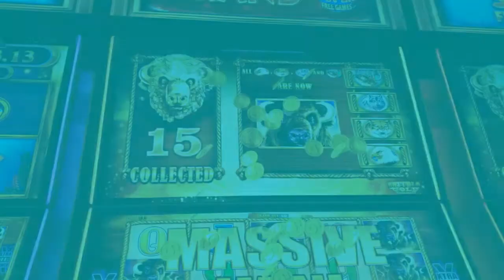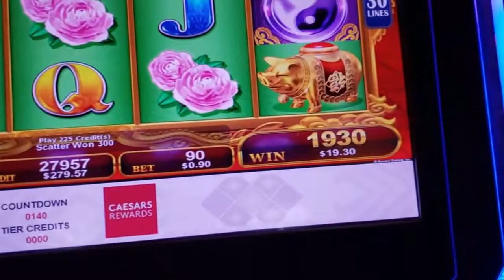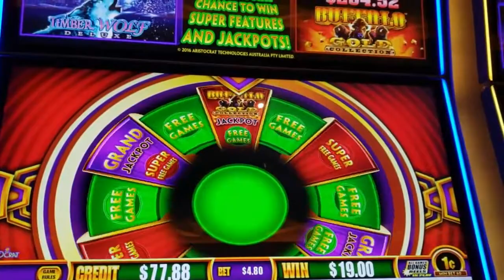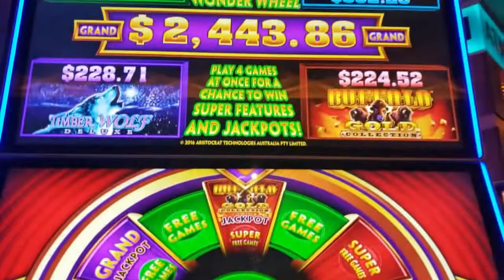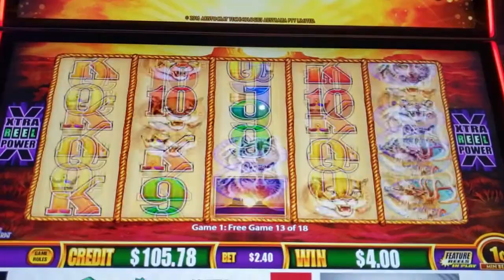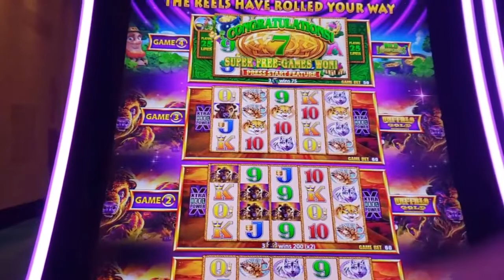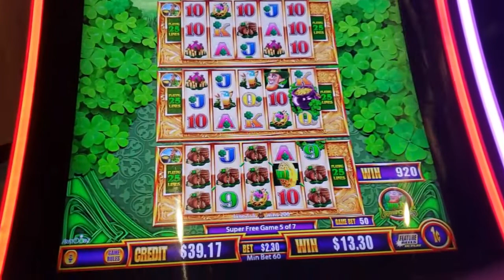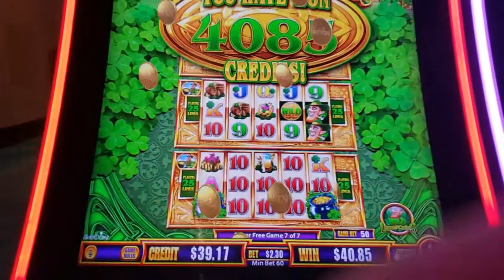Slot Bonuses - BUFFALO and LEPRECHAUNS Oh My!! 🎰🤑😎 Will the Buffalo be nicer this time?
A few bonuses on Wonder 4 Buffalo Gold and Wild Leprecoins played at Indiana Grand, one of my locals.